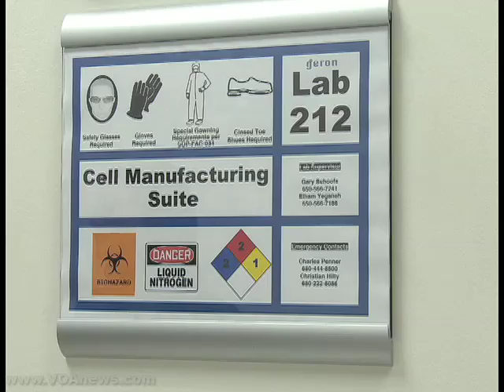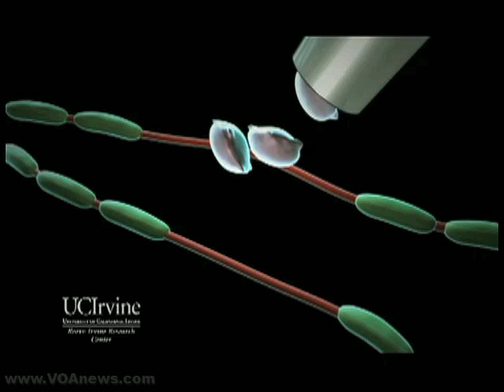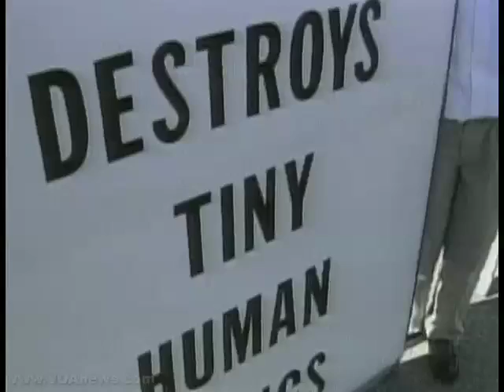Human Trials of Embryonic Stem Cell Treatment Beginning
Researchers in the U.S. western state of California now have government approval to begin the first human clinical trial of a treatment derived from human embryonic stem cells.
The scientists will test a therapy that is designed to regenerate nerve cells in people who have suffered spinal cord injuries.  The trial, however, has a limited goal of assessing the safety of the treatment.
Still, Rachel Silverman reports for VOA, approval for the trial from the U.S. Food and Drug Administration breaks what had been a significant barrier to stem cell research.